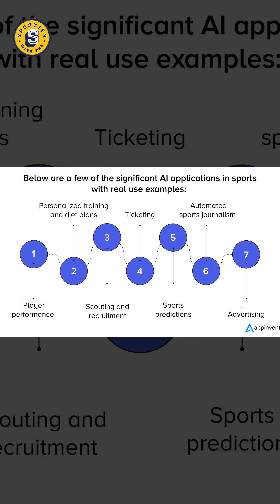Artificial Intelligence is Taking Over Sports- My Predictions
Artificial Intelligence is going to create the most tectonic shift sports have ever scene. We will no longer need coaches, trainers, nutritionists and even journalists.

Here PRG predicts how it is going to unfold